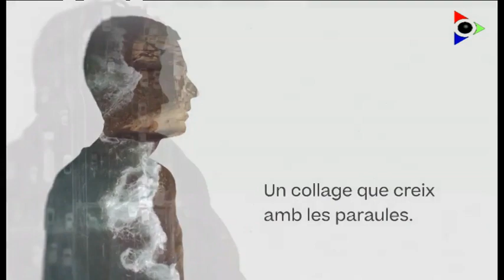El festival MOT arriba a Olot